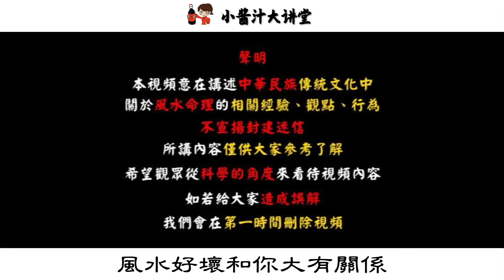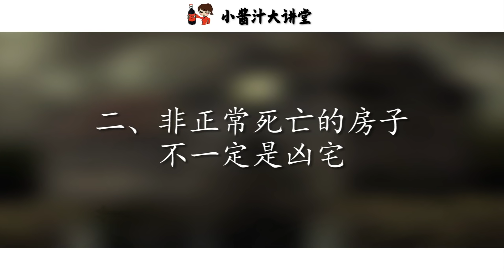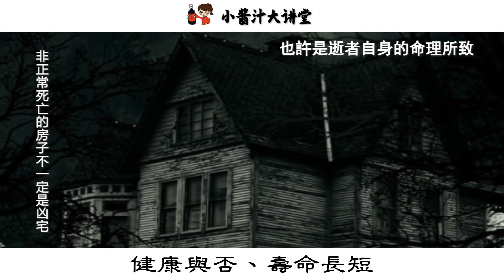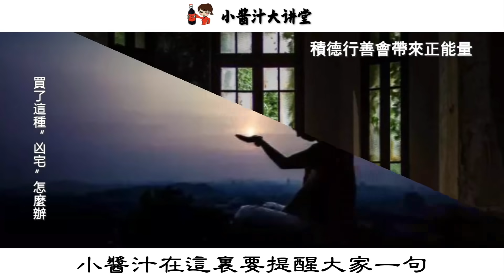死過人的房子，真的不能住？看完我驚呆了！生活小醬汁